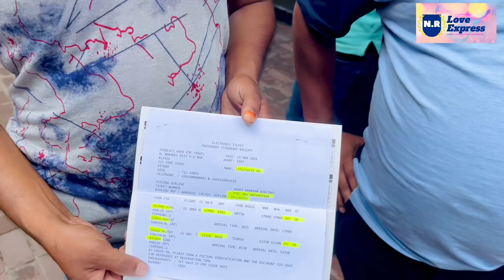অসংখ্য সৌদি প্রবাসীদের ফ্লাইট সংকটে, সোনারগাঁও সৌদি এয়ারলাইন্স অফিস থেকে যাচ্ছে না হোটেল বুকিং করা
অসংখ্য সৌদি প্রবাসীদের ফ্লাইট বাতিল, সোনারগাঁও সৌদি এয়ারলাইন্স অফিস থেকে যাচ্ছে না হোটেল বুকিং করা